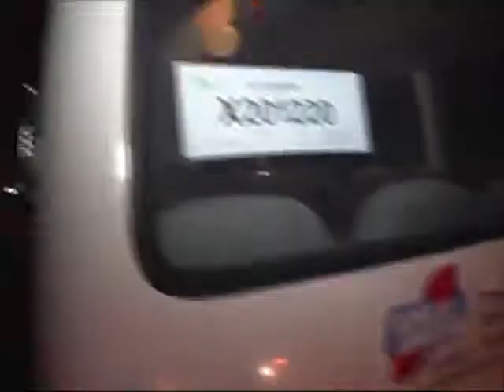Dra Pozo Entraga De Guagua A Estudiantes